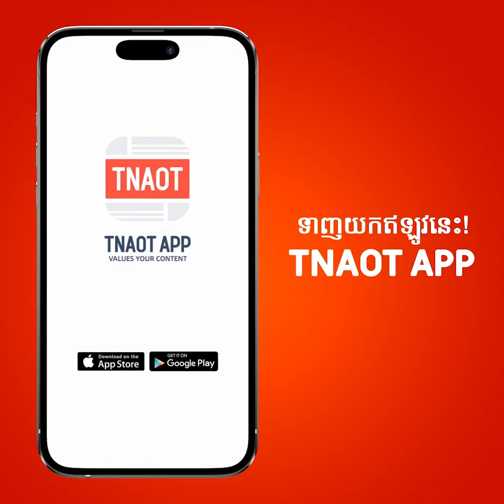ដឹងតែកក្រើក! MV បទ«ទេវរាជ» របស់អ្នកនាង ទេព បូព្រឹក្ស នឹងថតនៅមុខប្រាសាទខ្មែរយើង